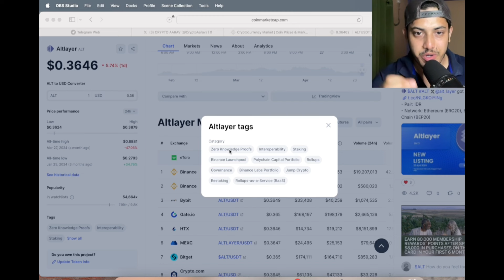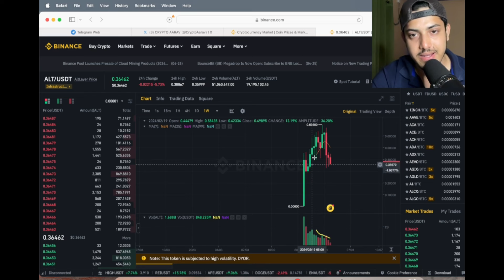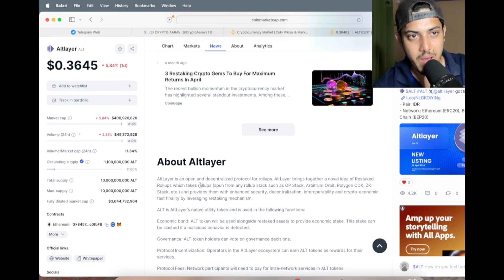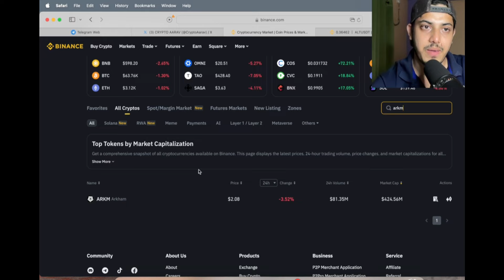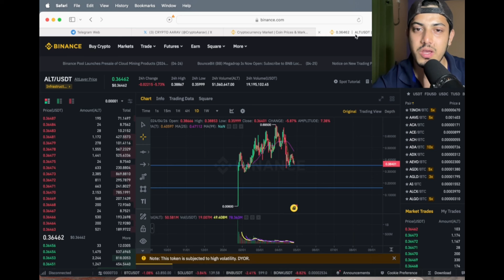Altlayer(ALT) Price Prediction🔥😱Buy Before it's too late!!! ALT Crypto Prediction🚀🔥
factual.